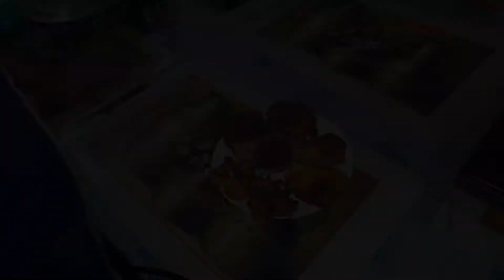Mochar Fuler Bora || মোচার ফুলের বড়া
আমরা মোচা সাধারণত রান্না করে খেতে খুব ভালো লাগে। তবে মোচার ফুলের বড়া এইভাবে একবার খেয়ে দেখবেন তারপরে comment করে জানাবেন। তাছাড়া আমরা জানি মোচড়াতে প্রচুর আয়রন থাকে।